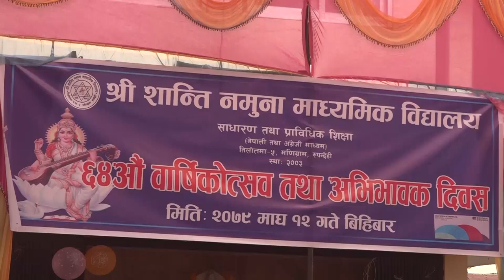श्री शान्ति नमुना स्कुल